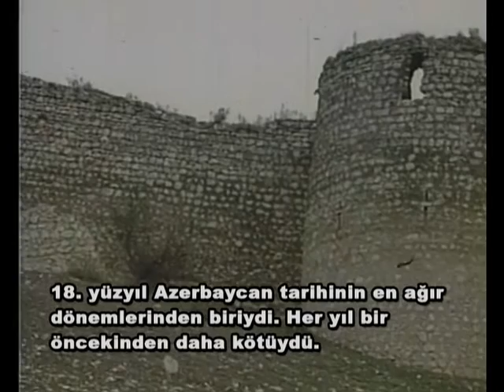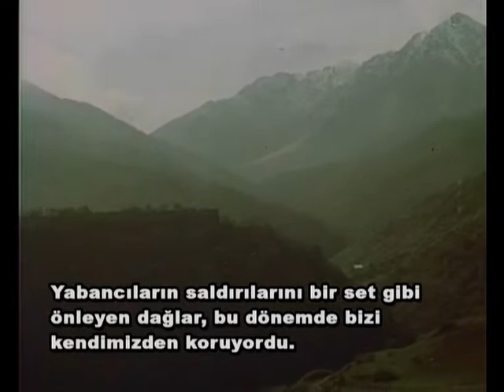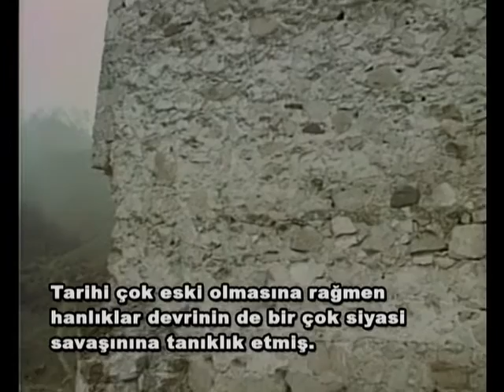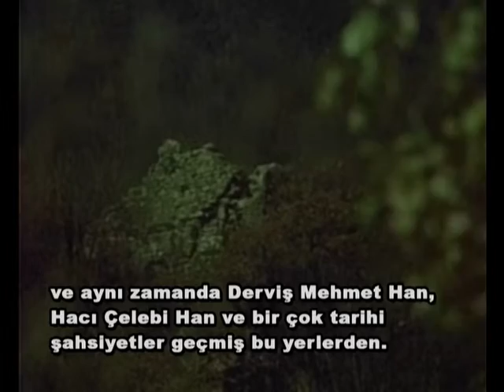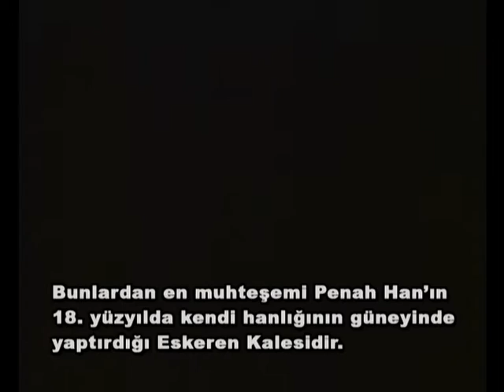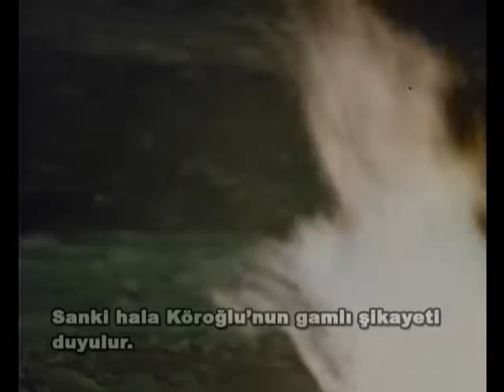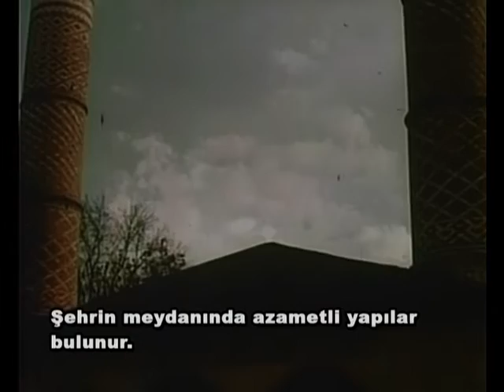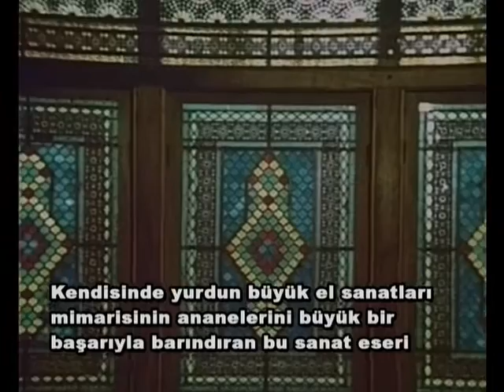Zırhlı Kaleler nasıl yapıldı? Türk Kaleleri.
Hisarlar ve kalelerin tarihi anlatılıyor.